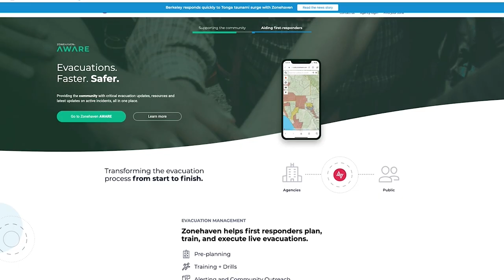RPVtv City Council Update - 1/17/23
Rancho Palos Verdes City Managers updates the community on issues before the RPV City  Council at the January 17, 2023 meeting including  Public Safety & Wildfire Prevention  efforts.